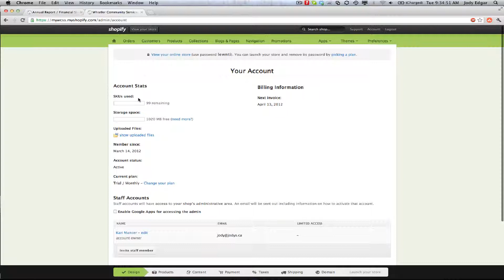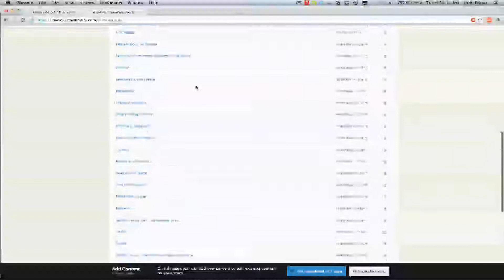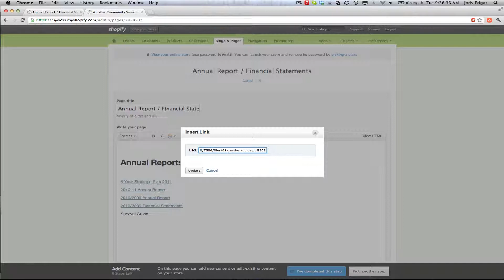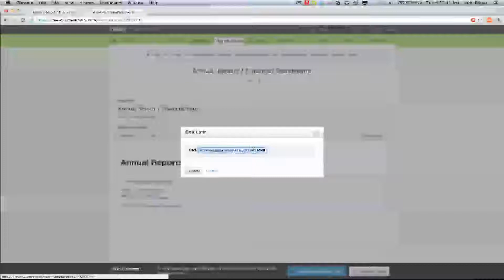Uploading Documents to Shopify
Get ready for 2023 - with this Shopify online course ( learn Shopify )
Howtoshopify.com is a resource for online video tutorials of the popular commerce solution Shopify.